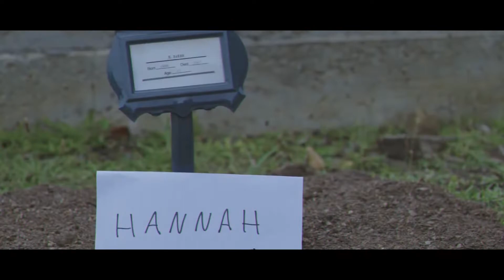13 Reasons Why — L O V E L Y